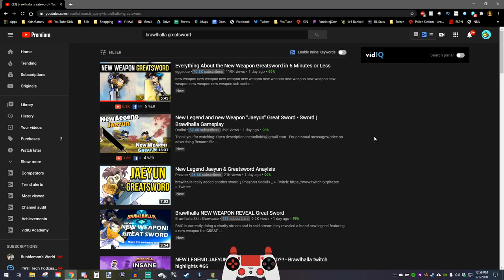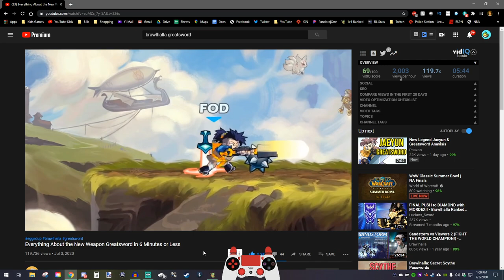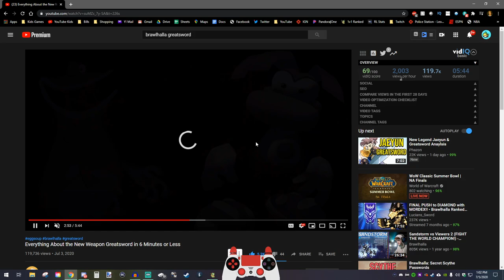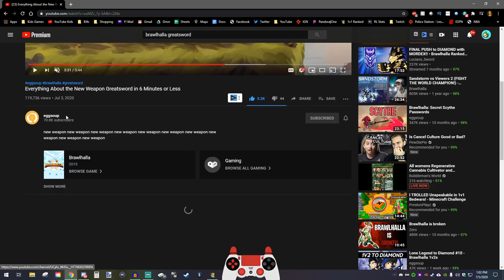NEW Legend Jaeyun + NEW Weapon GREATSWORD! • Brawlhalla 1v1 Gameplay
FAQ:
- Microphone: Blue Yeti
- Headphones: Razer Kraken Tournament Edition
- Keyboard: Razer BlackWidow Chroma
- Mouse: Razer Mamba Hyperflux
- Webcam: Razer Kiyo